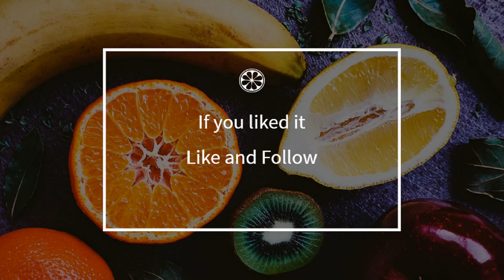How to cook - Sautéed chicken with soy sauce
Here is a beautiful french Sautéed chicken with soy sauce recipe !
 This video will teach you how to do a great Sautéed chicken with soy sauce, simply and easily !